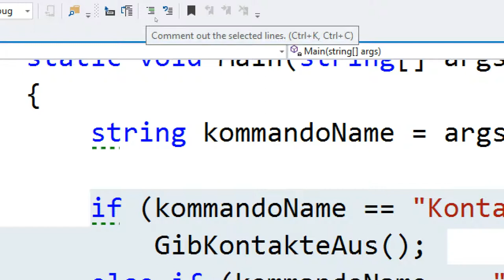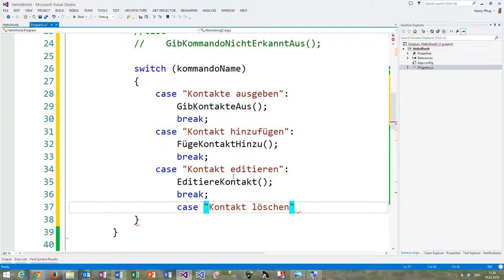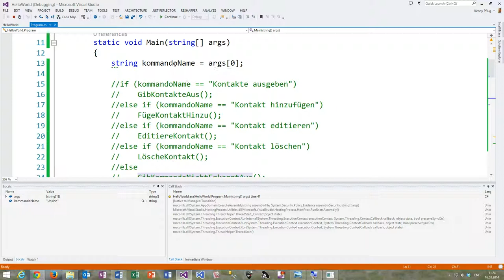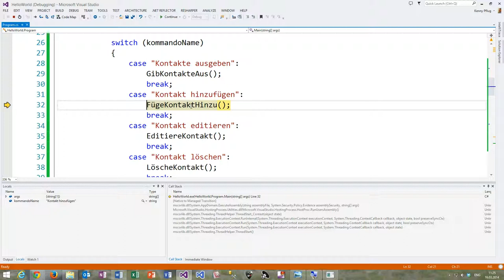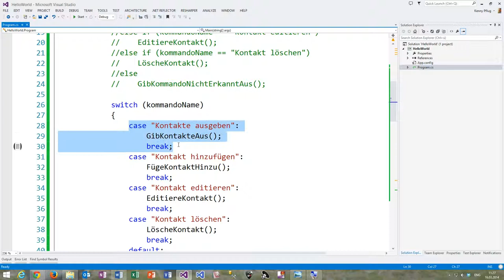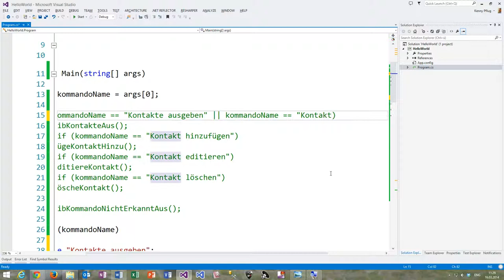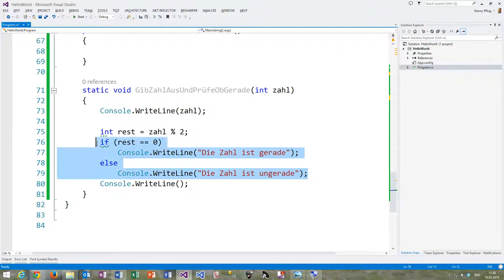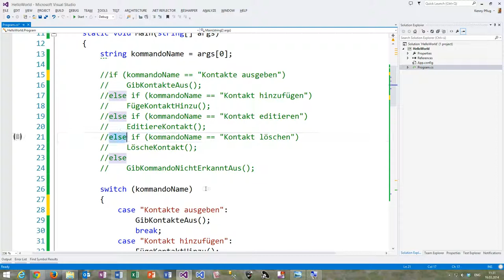18 Switch Anweisungen in C#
In diesem Video lernen Sie die Switch Anweisung kennen, die Sie zur Kontrollflusssteuerung einsetzen können.